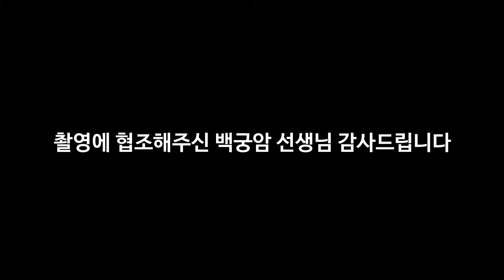(용한점집)(보이스트롯) 보이스트롯 김다현! 그녀의 앞날은?! [점점tv정주행하기]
★★★★ 백궁암 선생님의 채널이 궁굼하다면??★★★★
                            ↓↓ 아래로 이동 ↓↓